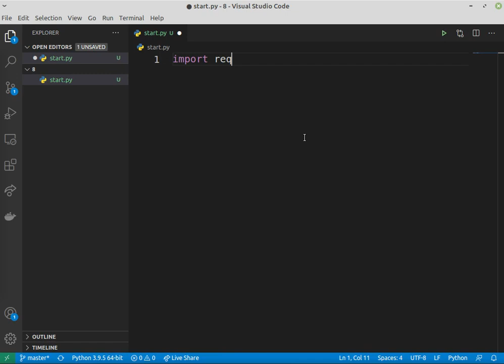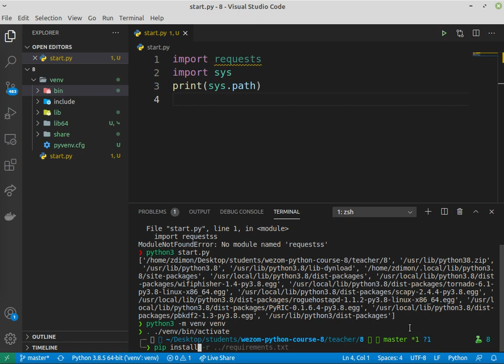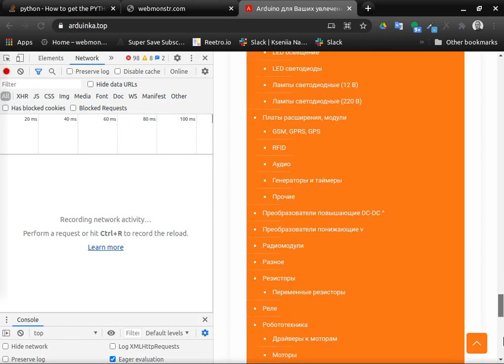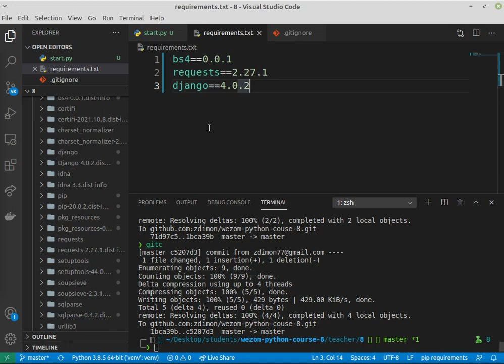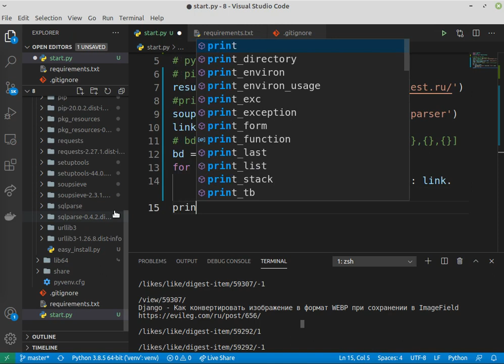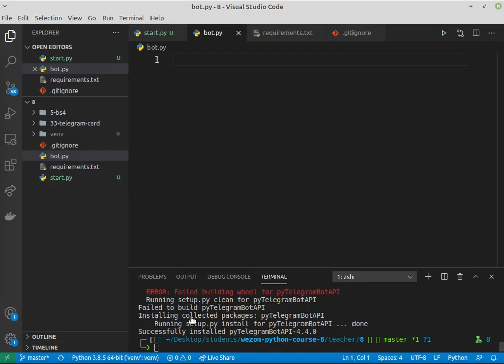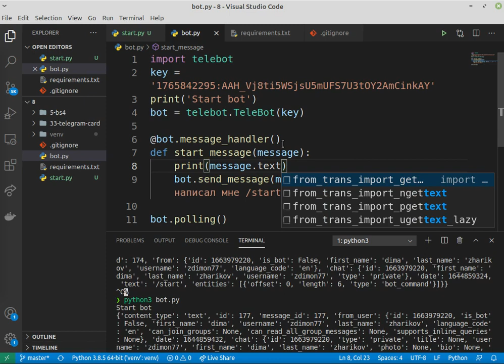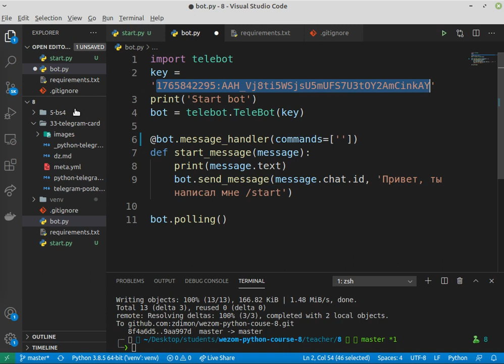Wezom. Курс Python. Урок 8.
Телеграм бот. BS4